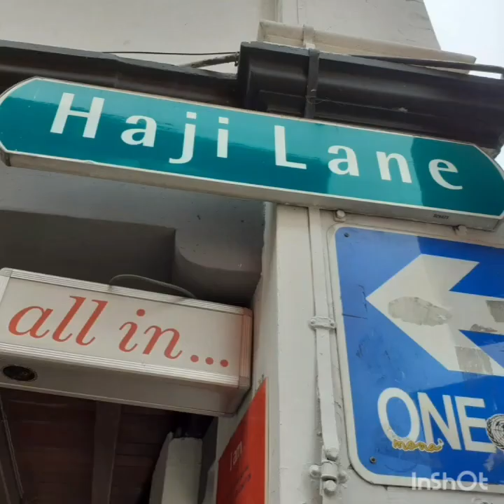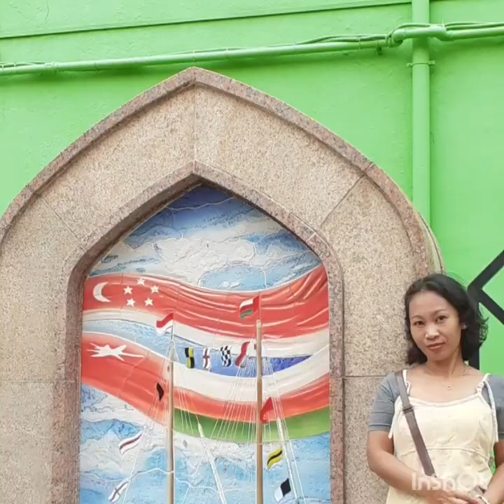Photoshoot at haji lane and parkview square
Just happy off day